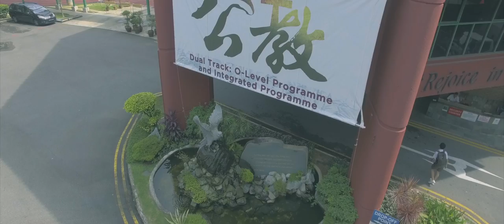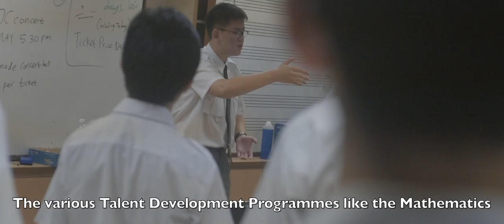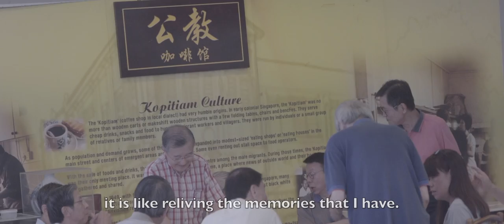Catholic High School Corporate Video 2017 (English Subtitle - version July 2017)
Catholic High School (CHS) is one of Singapore’s highly regarded institutions under the auspices of the Catholic Archdiocese. It is a Catholic institution but takes in both Catholic and non-Catholic students. As a full-school, it has both the Primary and Secondary sections housed on the same large compound.

Founded in 1935 by the late Rev. Fr. Edward Becheras, a French missionary, the school had her humble beginnings within the premises of the Church of St Peter and Paul at Queen Street. CHS relocated to its present site in Bishan in 1992 to cope with the demand for places.

Reverend Father Becheras envisioned the school as an institution of learning, and also one for acquiring competence in bilingualism. His enunciation – “The way of the Catholic High School is a way made of two rails – Chinese and English, free from any entanglement, straight to its end. Happy are those who follow. They shall obtain the scope of a sound education” remains firmly as a cornerstone of the school’s philosophy.

公教达人, 饮水思源.
公教吾家, 感情故乡.